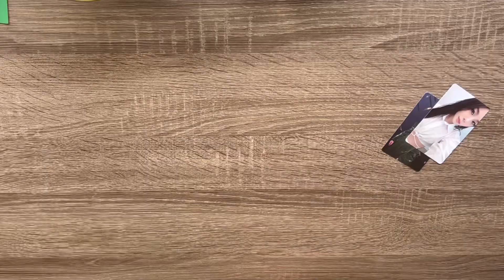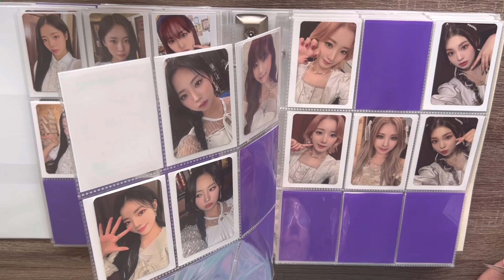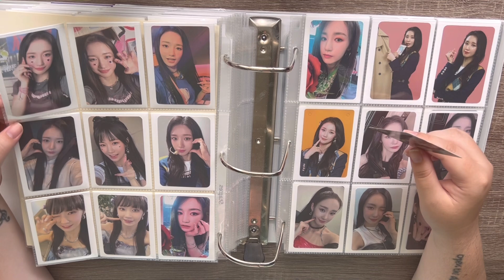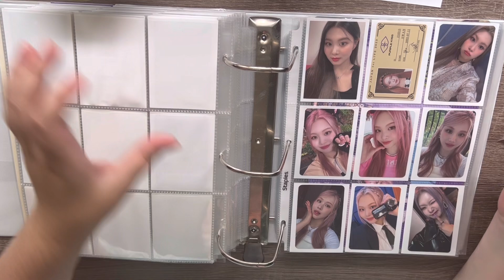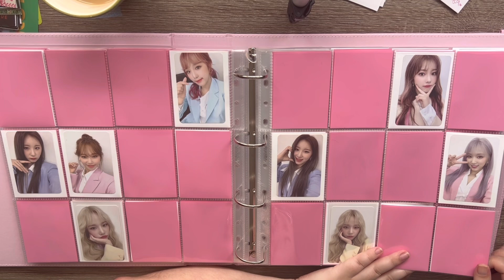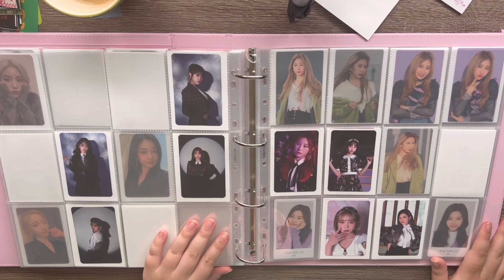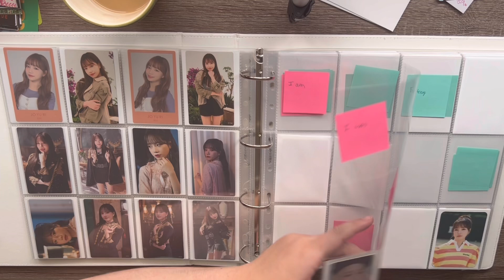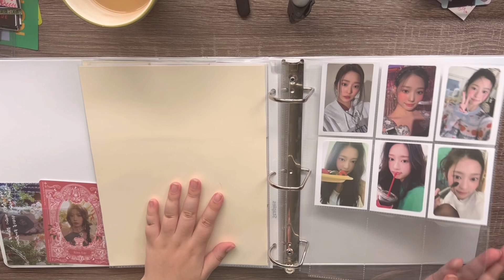Sorting Photocards #43: Girls Rule! Putting Away New Ailee, Purple Kiss, Izone, Jo Yuri, and Eunbi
Hope all my Girl Group stans can enjoy this video.

Moo Business Cards (this is a link everyone gets when signing up.